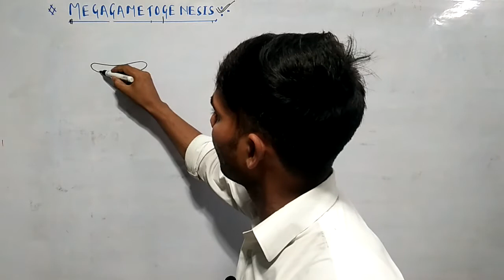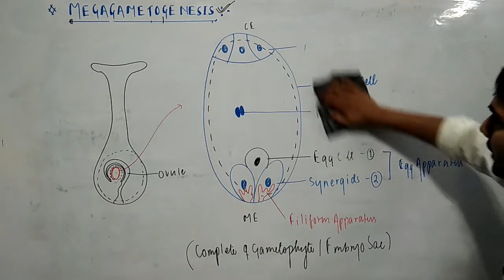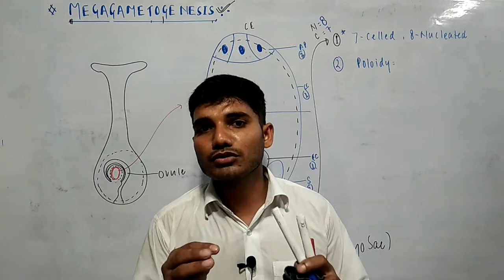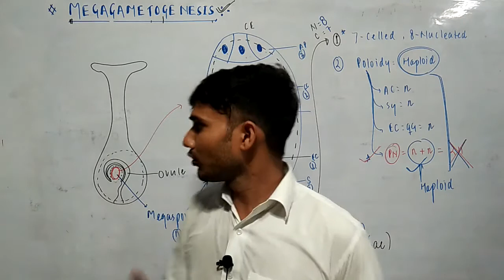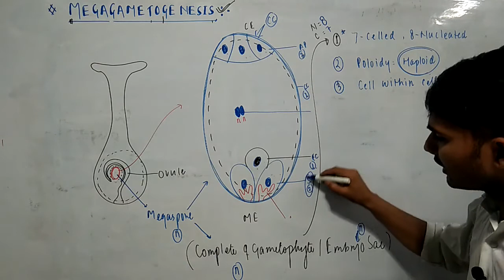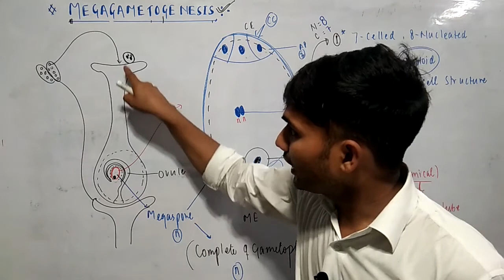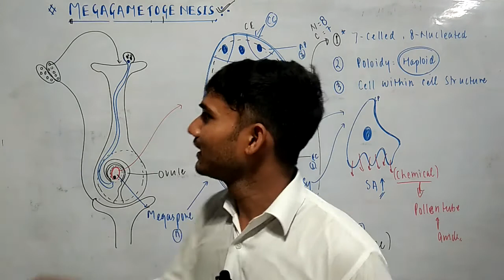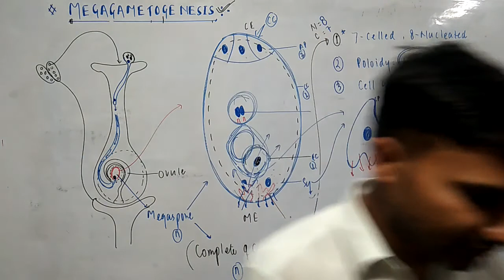development of female gametophyte, embryo sac- further considerations